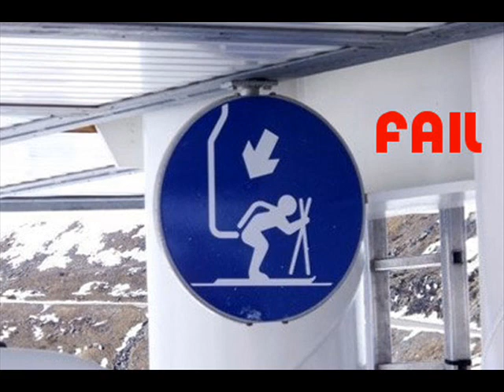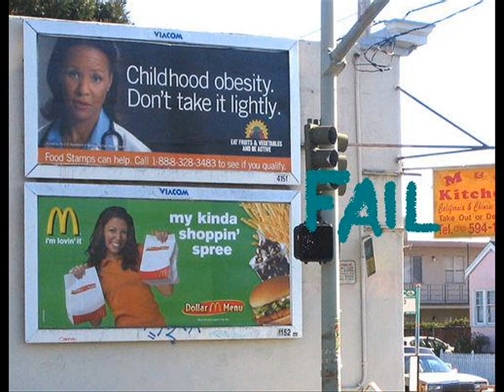epic fails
some of the most biggest failures ive ever seen and a good song to go along with it